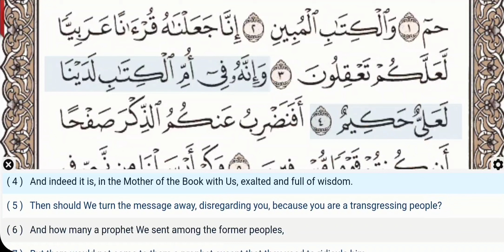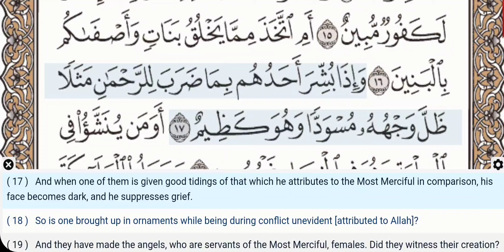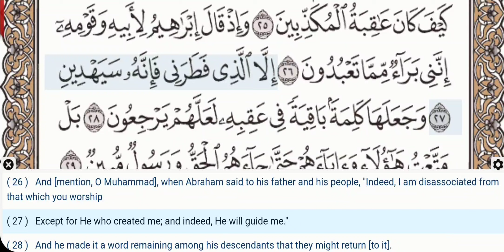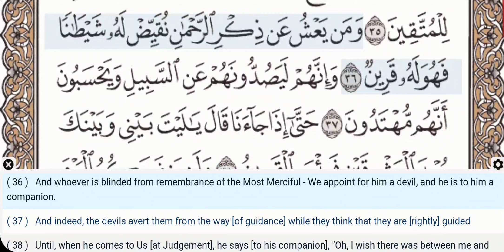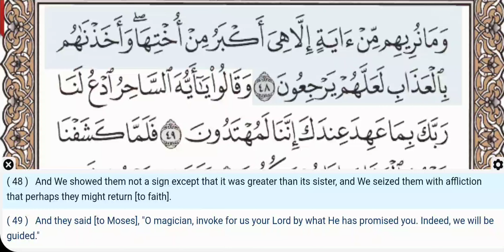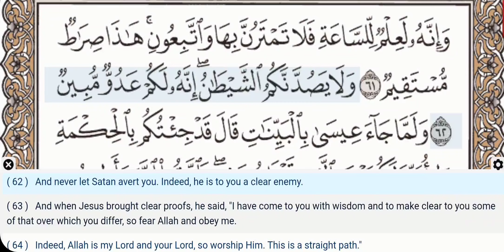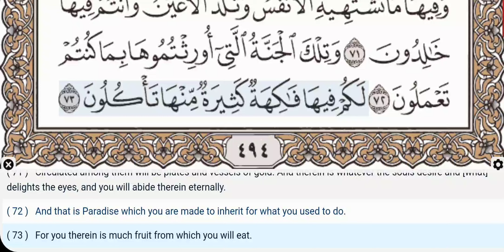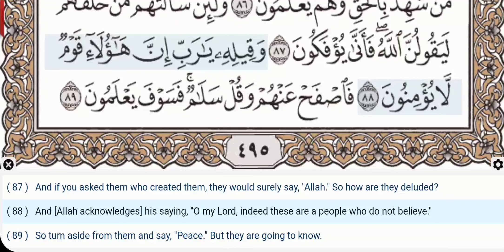43 - Surah Az Zukhruf - Muhammad Jibril - Quran Recitation, Arabic Text, English Translation